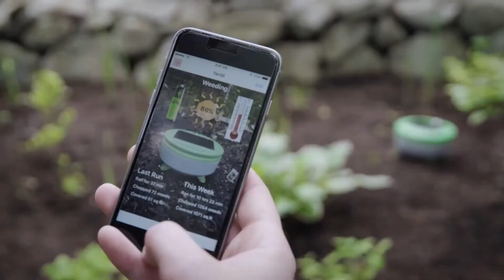A smart robot that does Not Require Energy to work!